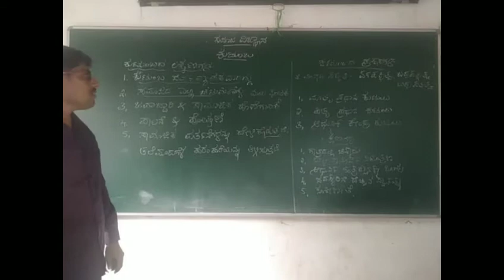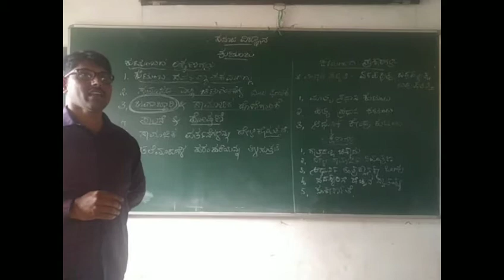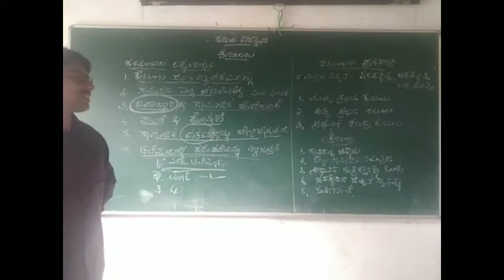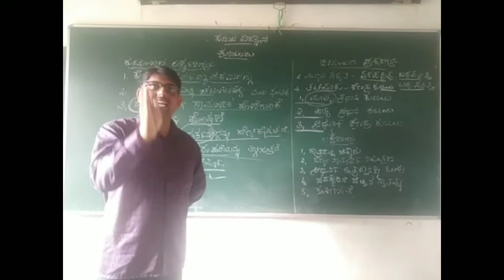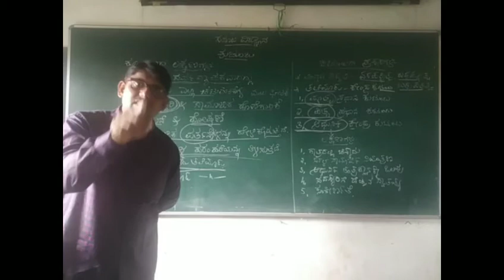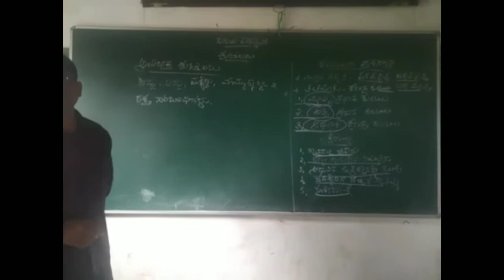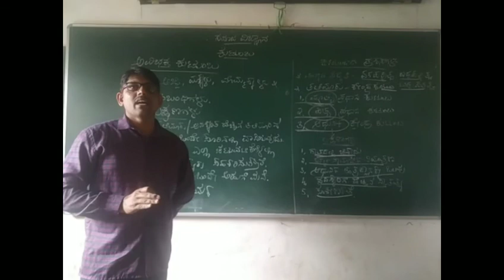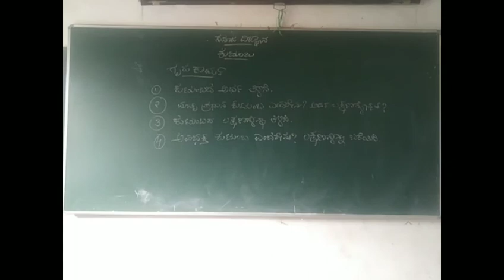ಕುಟುಂಬ,9ನೇ ತರಗತಿ, ಸಮಾಜ ವಿಜ್ಞಾನ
Shanthakumara V K
SRHS,GOPPENAHALLI